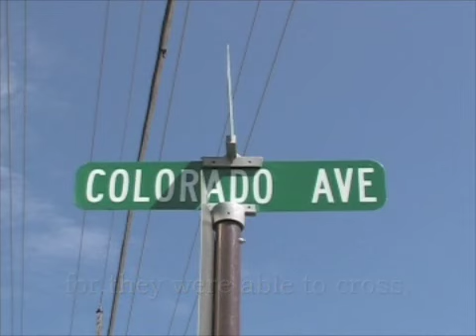La Historia de la Familia Perez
by Brianna Rhodes

LA HISTORIA DE LA FAMILIA PEREZ is a music video paying tribute to the Perez family's story of migration.

*Festivals*
Future Filmmaker's Festival (Best Music Video) - Chicago IL
Aspen Film Festival
Chicago International Film Festival - Chicago IL

Initiatives / Living Latino / Latino Youth Filmmaking Project
Aspen Film / Colorado Rocky Mountain School
Carbondale CO